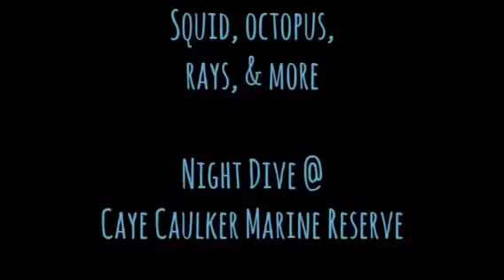Caye Caulker, Belize- night dive with amazing creatures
Squid, Octopus, eagle ray, black fuzzy starfish, giant parrot fish and much more